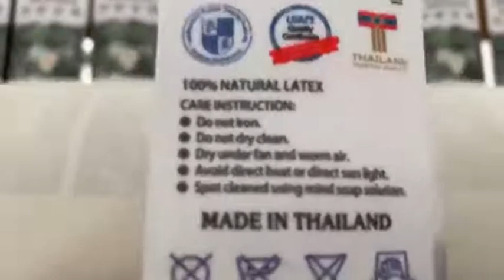satin label lanyard tape heat transfer machine sublimation calendar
Our lanyard heat transfer machine also can print is satin label, see as below video...
YS-200600Z Heat Press
Heating power - 5 kw
Diameter of oil drum - 200 mm/7.8″
Printing speed - 50-70m/hour/piece, can put 10-30pcs/time
Transfer width - 600mm/23.6″
Max temperature - 240℃
Function single side and double side printing - Yes
Application: drawstring, ribbon, railing belts, hair belts, waist belts, restraint belts, elastic belts, shoe laces, shoulder straps, gift belts, pet belts, etc.